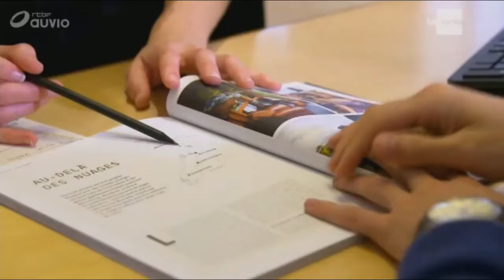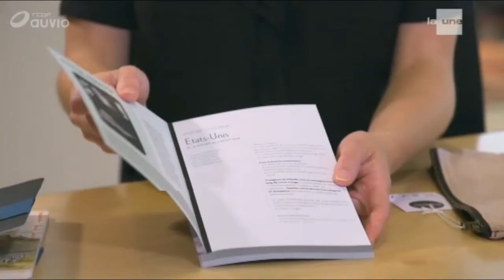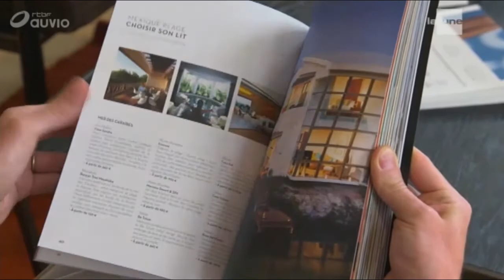Voyageurs du Monde, le choix de l'ultra personnalisation - Reportage RTBF